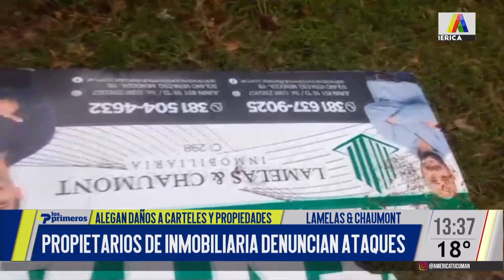PROPIETARIOS DE INMOBILIARIA DENUCIAN ATAQUES